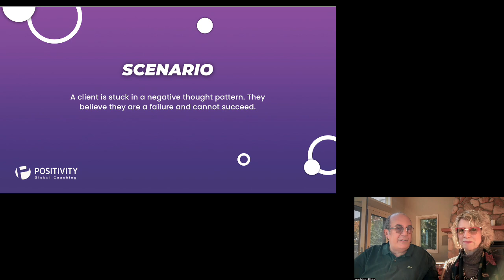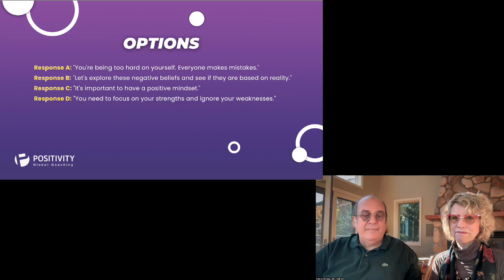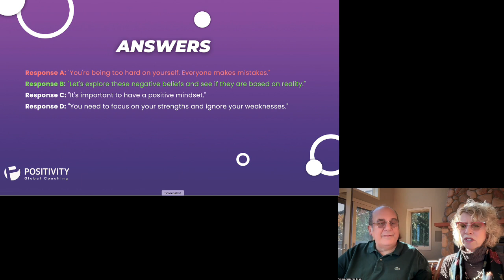Episode 5: MIND-BLOWING Coaching Secrets Revealed in Episode 5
Unlock the secrets of coaching with our latest episode! Learn about coaching credentials and the journey from PCC to MCC certification.

Do you want to take the ICF Exam Mock Test?